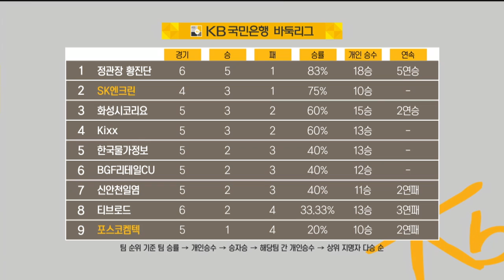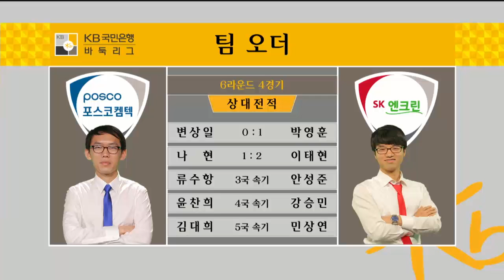2016 KB바둑리그 6R 4G 포스코 켐텍 VS SK엔크린 EP1 20160710